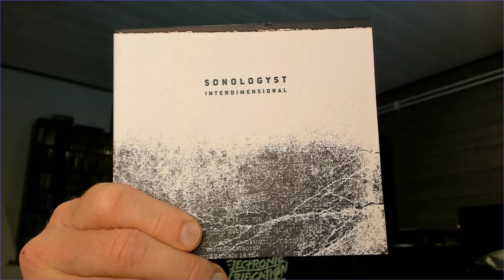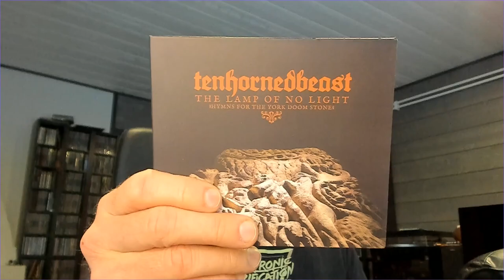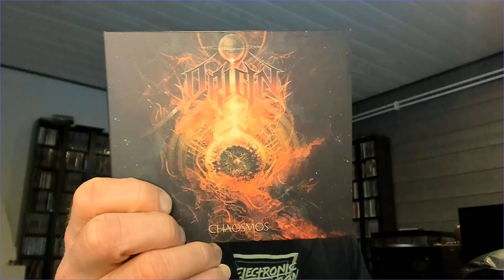Rauta's best albums of 2022 [opinion]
Year 2022 was good in terms of albums and still there are plenty of albums I haven't yet heard. But some kind of list had to be made. I picked eight best albums - in my opinion - from the list below. Got any similar favorites?

Aegrus - The Carnal Temples
Amon Amarth - The Great Heathen Army
Beyond The Styx - Sentence
Black Beast - Arctic Darkness
Blood Incantation - Timewave Zero
Boötes Void - C.O.L.D.
Bucium - Zimbrul alb / White wisent
Deströyer 666 - Never Surrender
Evergrey - A Heartless Portrait (The Orphean Testament)
Freja - Tides
Immolation - Acts of God
In Aphelion - Moribund
Iselder - Metel Du Gwir Cymreig
Kvaen - The Great Below
Misery Index - Complete Control
Origin - Chaosmos
Rammstein - Zeit
Russian Circles - Gnosis
Saor - Origins
Sentient Horror - Rits of Gore
Slaughterday - Tyrants of Doom
Sonologyst - Interdimensional
Tenhornedbeast - The Lamp of No Light
Trinitas - Total Heresy
Watain - The Agony & Ecstasy of Watain